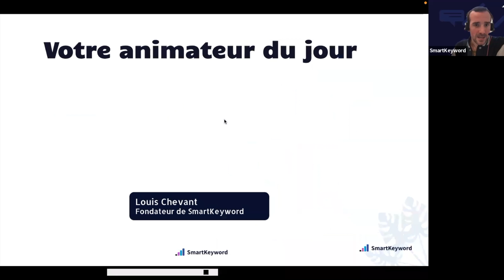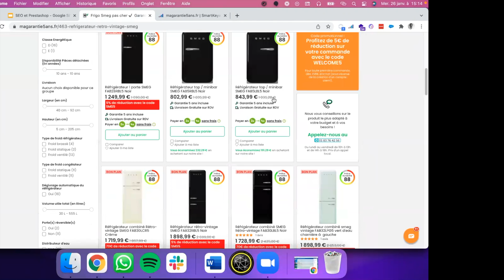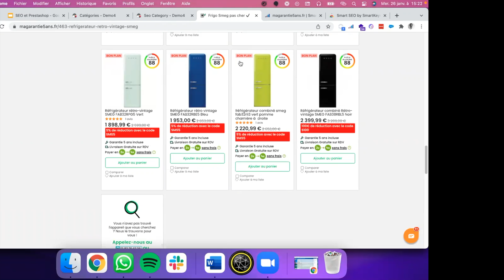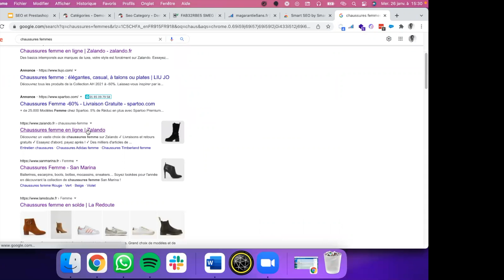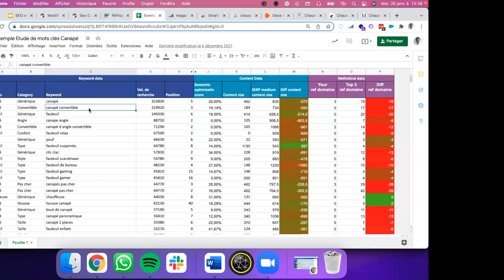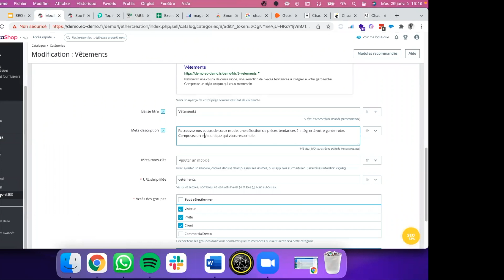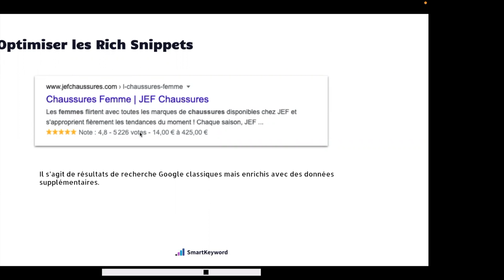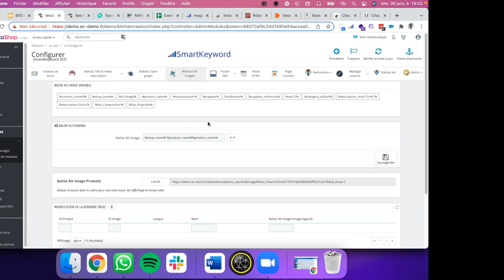SEO et Prestashop : Comment optimiser le référencement de votre boutique ? - SmartKeyword Webinaire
Bien configurer votre CMS est crucial, et c’est pourquoi, je vous propose ce webinaire GRATUIT pour vous aider à référencer votre site au mieux sur les moteurs de recherche.

Au menu de ce webinaire entièrement dédié à Prestashop :
  1. Choisir un thème Prestashop optimisé
  2.  Comment optimiser correctement son Prestashop ?
  3.  Rupture Stock et SEO
  4.  Netlinking
  5.  Les modules complémentaires de Prestashop

Nous sommes une Agence SEO Prestashop certifiée.